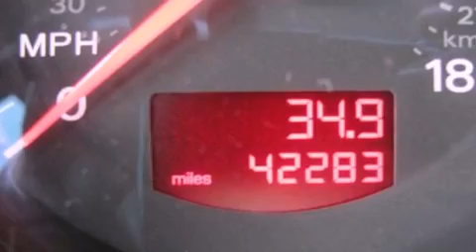Used 2009 Audi Q7 Columbia SC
We are proud to present this 2009 Audi Q7 .

 We have been honored to serve the Columbia SC area , we promise that your experience at our dealership will exceed your expectations !

 Year : 2009
 Make : Audi
 Model : Q7
 Engine : 6 - CYL.
 Trans . : AUTOMATIC
 Exterior : PHANTOM BLACK
 Miles : 42,227
 Interior : CARDAMON BEIGE